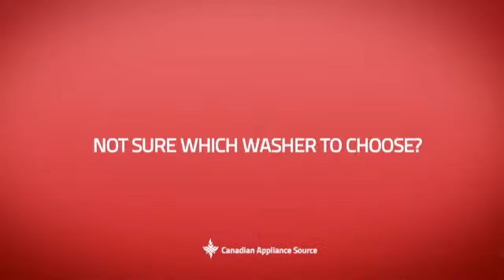Maytag MGT3800XW Gas Dryer Laundry Center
This Maytag MGT3800XW Gas Dryer Laundry Center is brought you Maytag MGT3800XW Gas Laundry Centre, 27 in, with 2.5 cu. ft. Washer, 5.9 cu. ft. Dryer, 9 Wash Cycles, 6 Dry Cycles, Wash/Dry Sensors, 2-Speed Motor and 1/2 HP Drain Pump